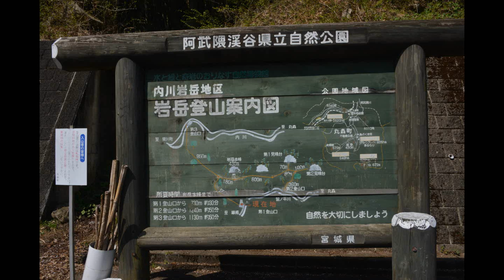2018 4 20iwadake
2018年4月21日　退院3日目に丸森町の岩岳に挑戦した。
紫ヤシオツツジと赤の山ツツジ・白ヤシオツツジのトンネルを
くぐりたい一心でした。しかし、急登続きにスタミナ切れ・・・
約700mの地点から下山することにしました。来年に体を鍛えなおして来ることにしました。